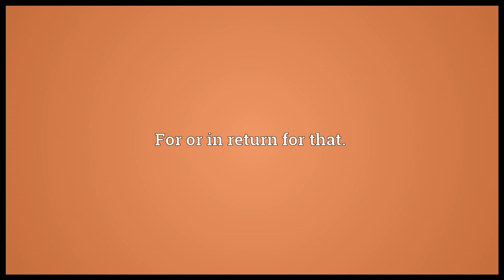therefor meaning in English